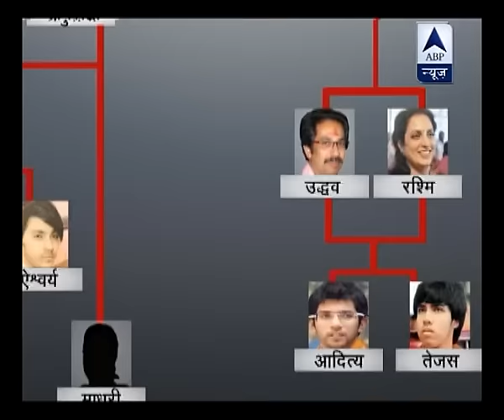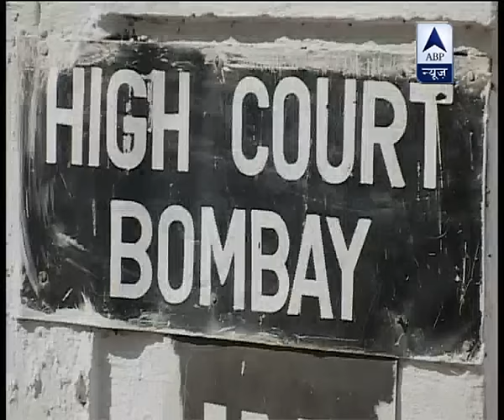Jan Man: Jaidev Thackeray challenges father Bal Thackeray's will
Jaidev Thackeray challenges father Bal Thackeray's will.For latest breaking news, other top stories log